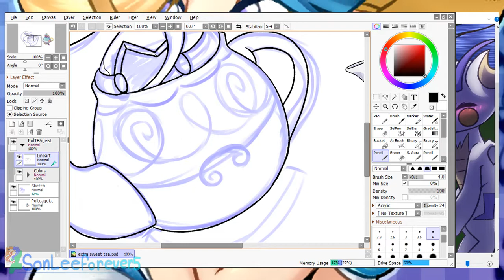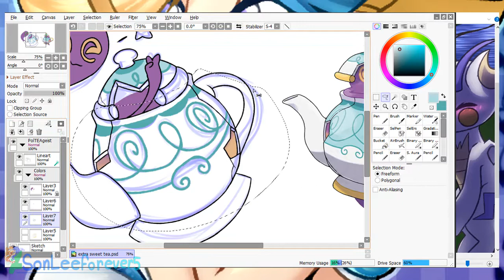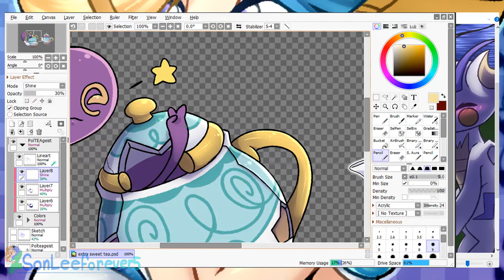Pokemon Speedpaint - Extra Sweet Tea [OLD]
I love Polteageist so much I was so happy when I saw it it's so precious!  😍💖

Programs used:
Sai2 | Camtasia